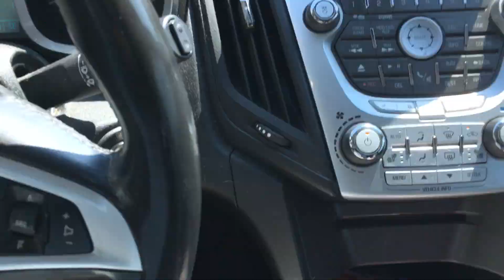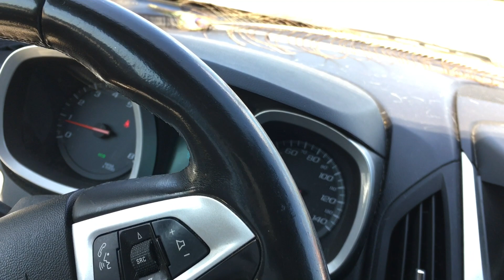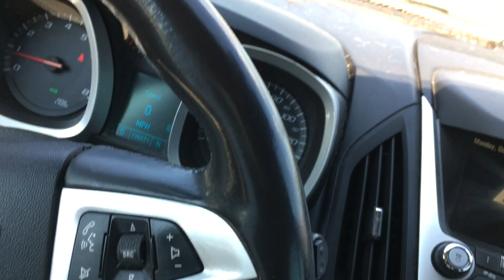FIRST REAL ESTATE INVESTMENT LANDSTAR OWNER OPERATOR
If you want to use me as a reference go ahead
Name
:Enoch Sides
Truck number:
426566